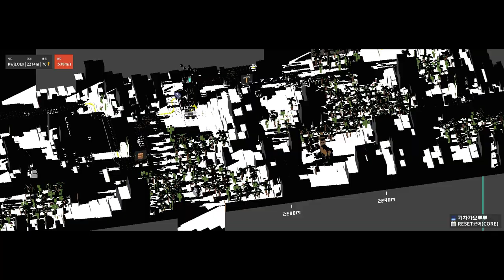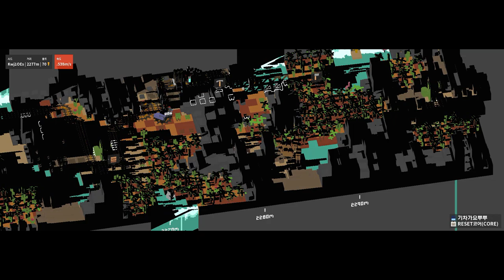hard desert 1985-2510(770-1295) duo